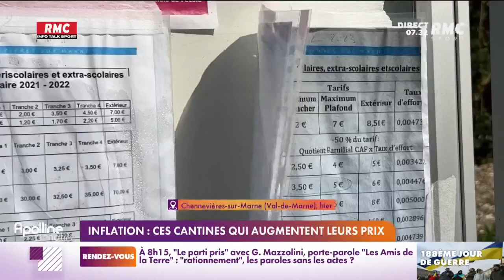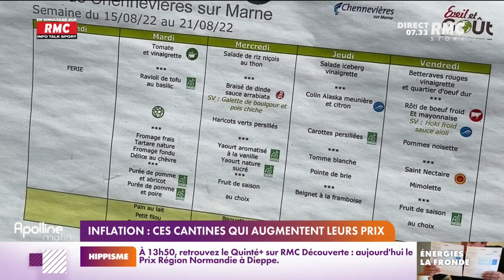Inflation : le prix de la cantine va augmenter de 60% dans certaines communes du Val-de-Marne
À Chennevières-sur-Marne, en banlieue parisienne, le prix de la cantine va augmenter de 60% à la rentrée. Chaque jour, Apolline de Malherbe accompagnée de Charles Magnien, donne rendez-vous aux auditeurs RMC et téléspectateurs de RMC Story pour une matinale d’information, de débat et d’opinion unique. Avec une équipe de journalistes, elle apporte son regard quotidien sur l’information et reçoit chaque matin les acteurs de l’actualité. Les auditeurs et téléspectateurs sont plus que jamais au cœur des échanges. RMC est une radio généraliste, essentiellement axée sur l'actualité et sur l'interactivité avec les auditeurs, dans un format 100% parlé, inédit en France. La grille des programmes de RMC s'articule autour de rendez-vous phares comme Apolline Matin (6h-9h), les Grandes Gueules (9h-12h), Estelle Midi (12h-15h), Super Moscato Show (15h-18h), Rothen s'enflamme (18h-20h), l'After Foot (20h-minuit).